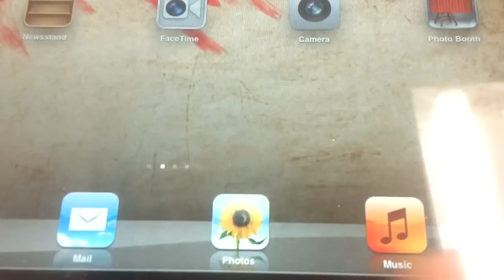Doug The Computer Guy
Its a Trailer